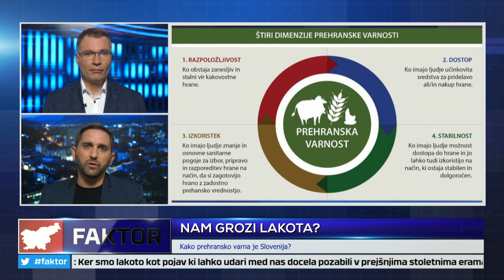FAKTOR #732: NAM GROZI LAKOTA? (Niko MIHOLIČ, Panorganix)